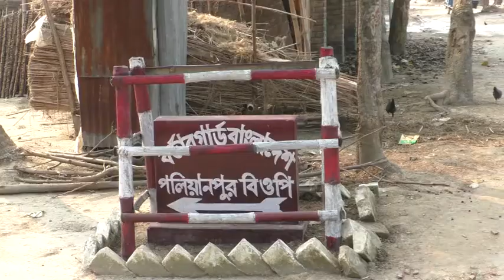বাংলাদেশী যুবকের লাশ উদ্ধার করেছে পুলিশ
ঝিনাইদহ থেকে জেলা প্রতিনিধি জাহিদুর রহমান তারিকের তথ্য ও চিত্রে দেখুনঃঝিনাইদহের মহেশপুর সীমান্তের ইছামতি নদী থেকে এক বাংলাদেশী যুবকের লাশ উদ্ধার করেছে পুলিশ। আজ দুপুরে পলিয়ানপুর সীমান্ত থেকে তার লাশ উদ্ধার করা হয়। পুলিশ জানায়, পলিয়ানপুর সীমান্তের ইছামতি নদীতে হৃদয় হোসেন নামের এক যুবকে লাশ ভেসে থাকতে দেখে পুলিশের খবর দেয় এলাকাবাসী। পরে পুলিশ তার লাশ উদ্ধার করে ময়নাতদন্তের জন্য ঝিনাইদহ সদর হাসপাতাল মর্গে পাঠায়। প্রাথমিক ভাবে ধারনা করা হচ্ছে পানিতে ডুবে তার মৃত্যু হয়েছে। তবে ময়নাতদন্ত শেষে মৃত্যুর কারন জানা যাবে বলেও পুলিশ জানায়। স্থানীয়রা জানায়, মৃত হৃদয় হোসেন অবৈধভাবে ভারত থেকে ইছামতি নদী পার হয়ে বাংলাদেশে প্রবেশ করছিল।